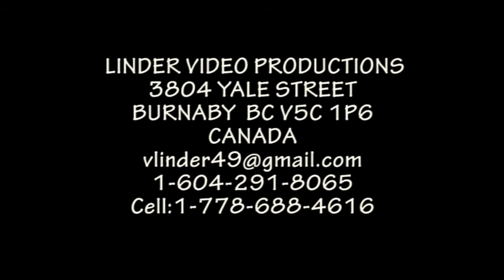20100710 45 DETVA POKLONA DETVE ZELEZIAR REZGEN